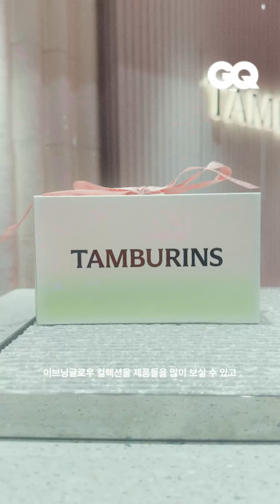탬버린즈 덕후 변우석, 상해에서 생긴 일...🌹 (TAMBURINS, 탬버린즈, EVENINGGLOW, 이브닝글로우, ByeonWooSeok, 변우석)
𝙏𝘼𝙈𝘽𝙐𝙍𝙄𝙉𝙎 𝙎𝙃𝘼𝙉𝙂𝙃𝘼𝙄 𝙁𝙇𝘼𝙂𝙎𝙃𝙄𝙋 𝙎𝙏𝙊𝙍𝙀 𝙒𝙄𝙏𝙃 𝘽𝙔𝙀𝙊𝙉𝙒𝙊𝙊𝙎𝙀𝙊𝙆
’인간 장미‘, ‘인간 탬버린즈’ 변우석과 함께 탬버린즈의 첫 번째 상해 플래그십 스토어에 다녀왔습니다. 이곳 역시 노을 빛에 물든 장미의 고아함과 부드러운 향기를 담은 이브닝글로우 컬렉션으로 가득 채워진 모습인데요. 변우석이 탬버린즈 상해 플래그십 스토어에서 가장 마음에 드는 공간과 [지큐] 구독자들에게 추천하고 싶은 이브닝글로우 컬렉션을 소개해줬습니다. 변우석과 함께한 따스한 순간들을 지금 바로 확인하세요! 모두가 다 아는 사실이지만, 변우석은 진짜 유우명한 탬버린즈 덕후임...

[탬버린즈 상해 플래그십 스토어]
🌹NO.407, Shaanxi North Road, Jing’an District, Shanghai
🌹월-일, 11:00 - 21:00
EDITOR 김지현
VIDEOGRAPHER XOSO